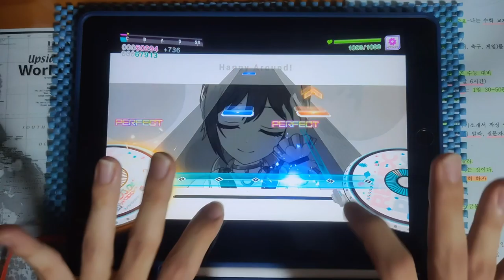【D4DJ グルミク】 LOVE!HUG!GROOVY!! (EASY 8) PFC(MAX-12) [MV / 手元動画]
* Song *
- LOVE!HUG!GROOVY!! / D4DJ ALL STARS

* Setting *
- Speed : 9.9
- Track Line : 60%